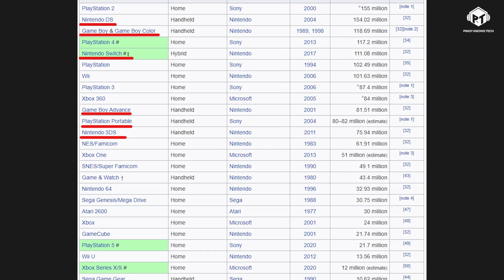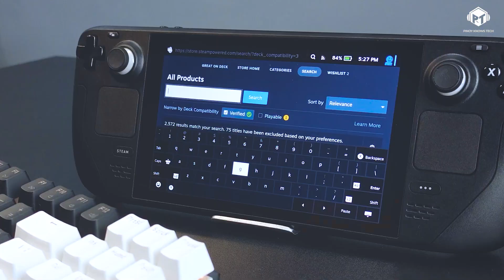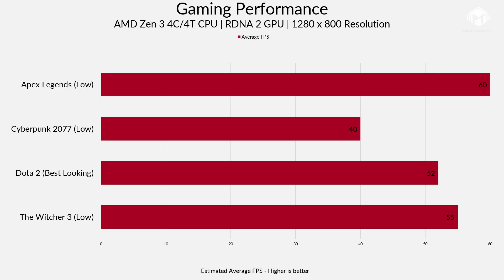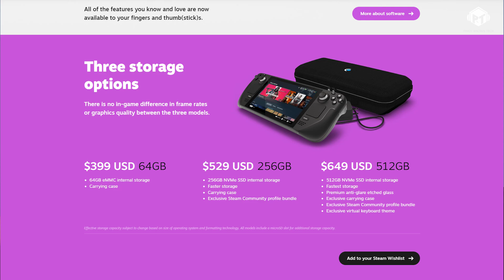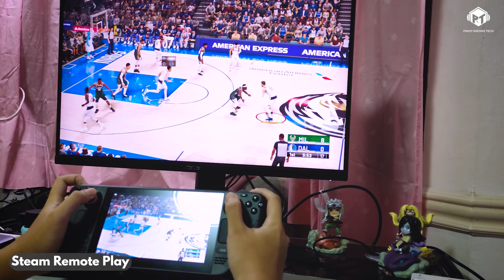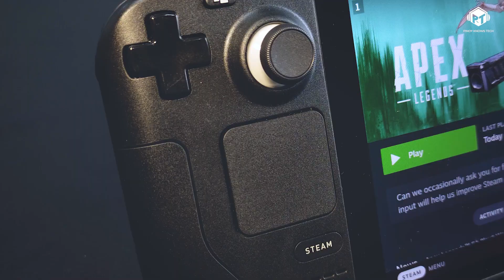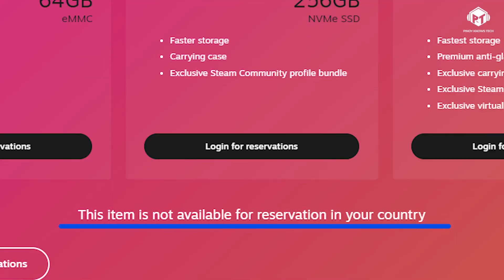Valve Steam Deck Review - The All-in-One Handheld Gaming On The Go!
In this video isshare namin kung bakit malaki ang potential ng Steam Deck para manaig sa handheld gaming market. Ngunit syempre pwedeng hindi rin siya maging successful... Alamin! 😁